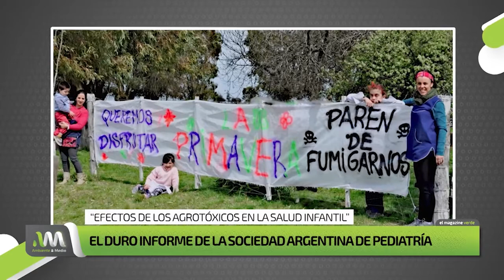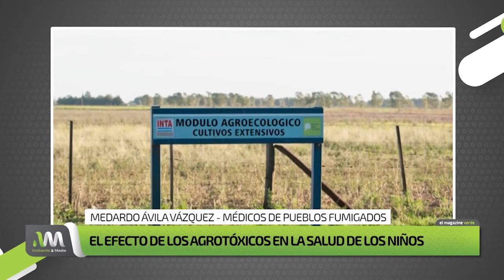Entrevista a Medardo Ávila Vázquez - Médicos de los pueblos fumigados